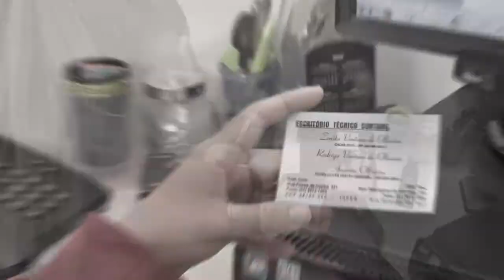DELEGADA DE POLÍCIA DE TAPES ESTÁ SATISFEITA COM OS TRABALHOS DESENVOLVIDOS NO MUNICÍPIO.